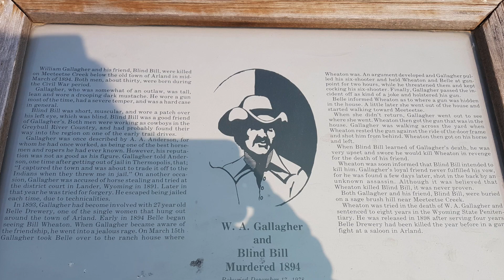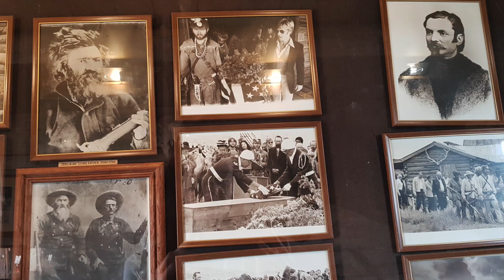Cody and Old Trail Town's visit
Usa 2018 trip